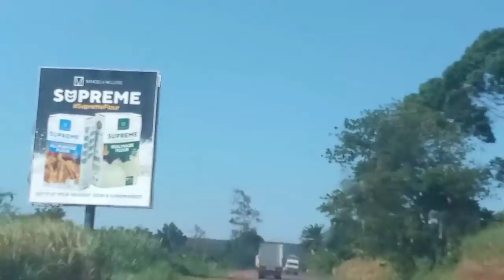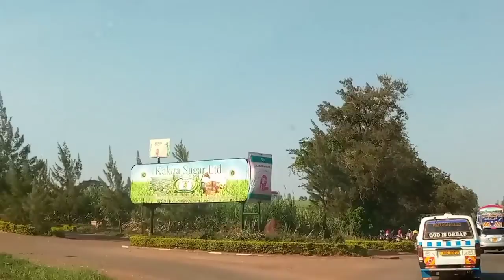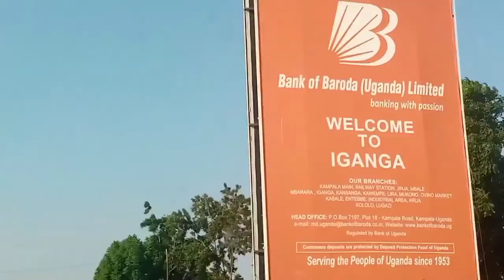Let's Travel to Eastern Uganda/ Detailed Road Trip from Kampala City to Mbale City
Hello Lovers, join us as we explore Uganda through the Eastern Route from Kampala City to Mbale City.